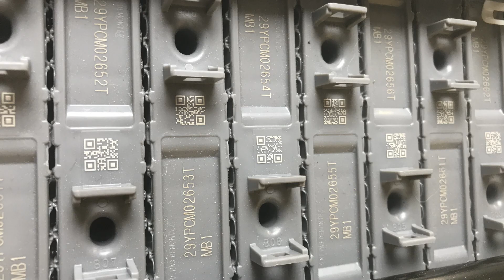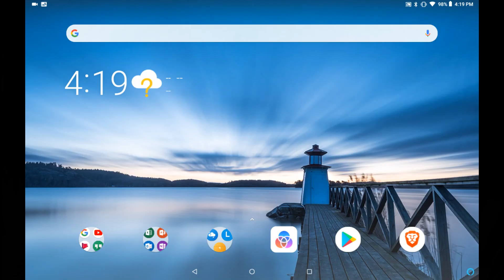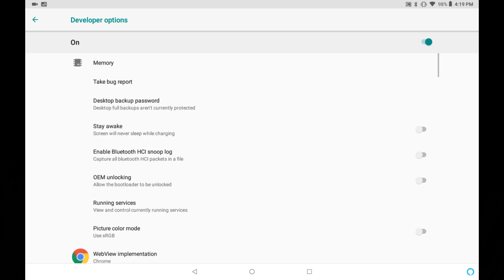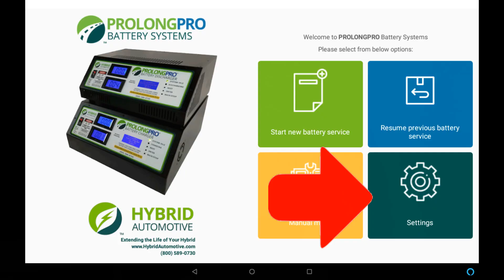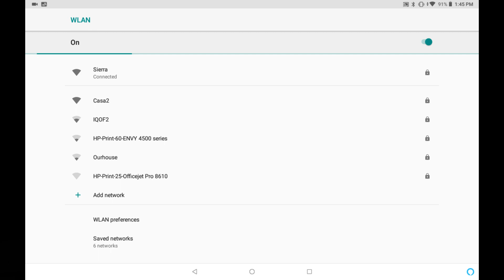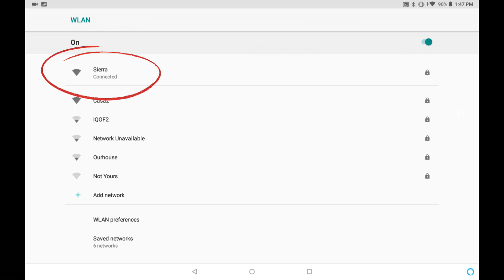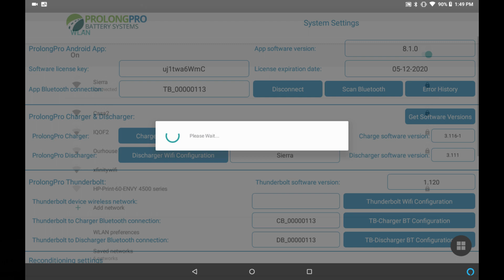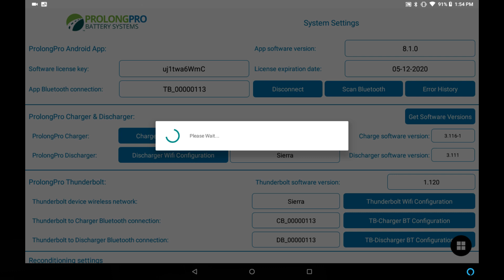ProlongPro Thunderbolt hardware setup & software configuration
This video demonstrates the ProlongPro Thunderbolt initial hardware setup and system software configuration process.